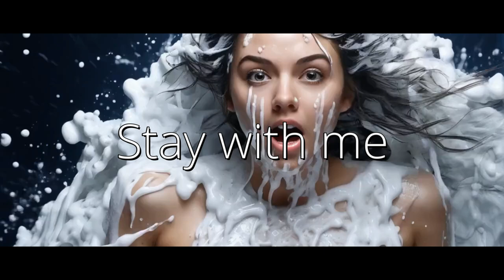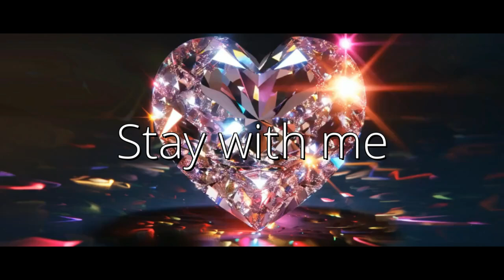Stay with me (New 2024)